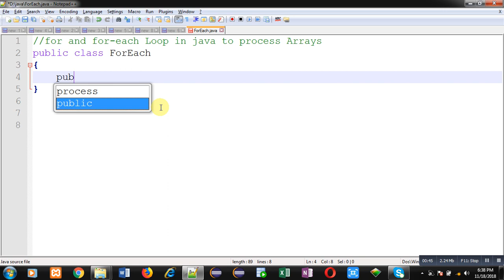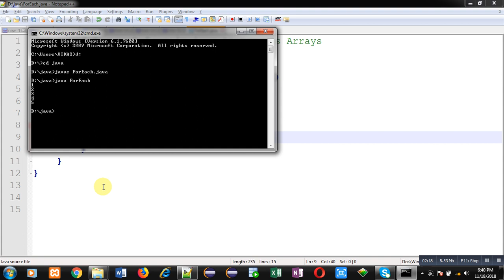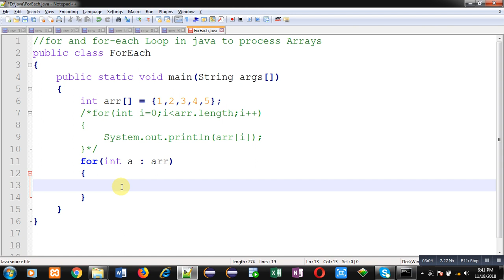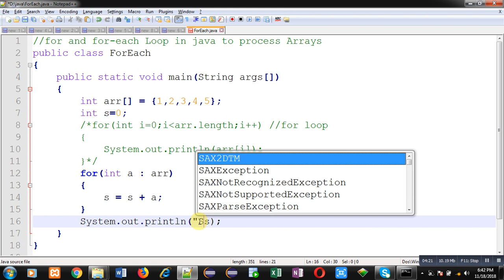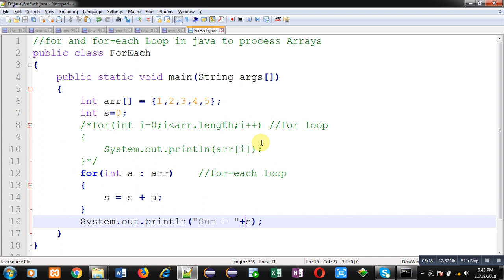31 Java Program | Compare for and for each loop to process arrays in java | by Sanjay Gupta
How to use for loop and for-each loop to process array in java programming language in this video tutorial by sanjay gupta. This video is helpful for school or college students for their viva or technical interview preparations.